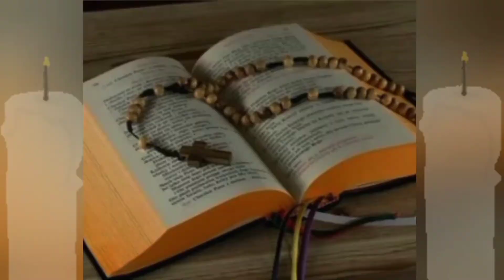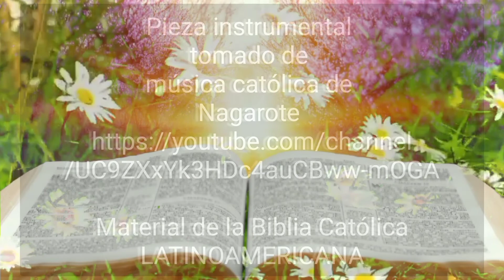Septiembre mes de la Biblia, Día 13 "Carta a los Efesios"